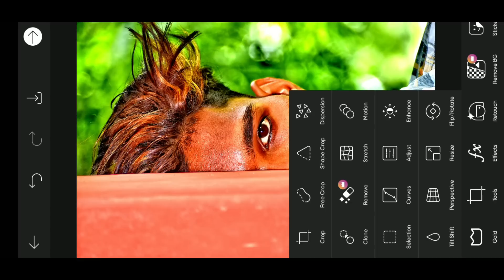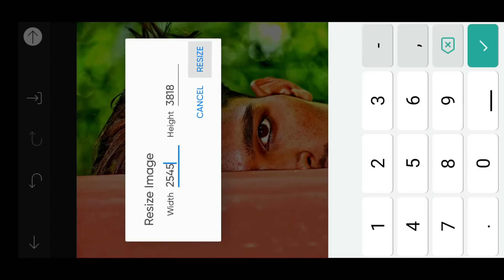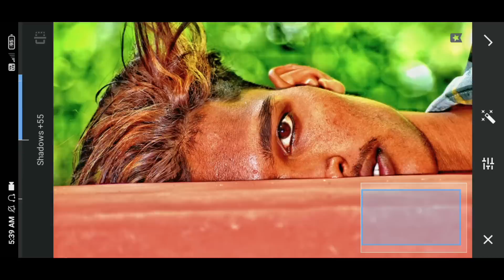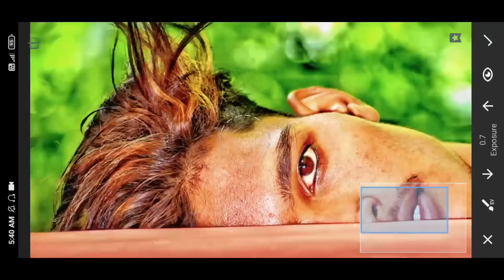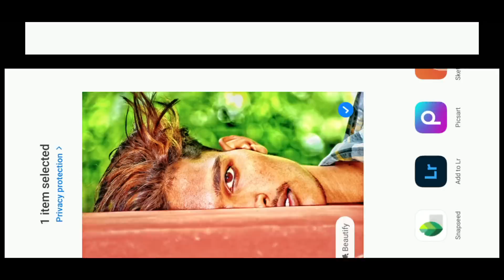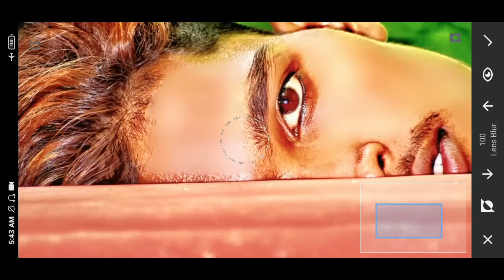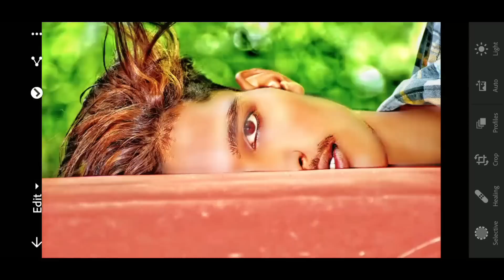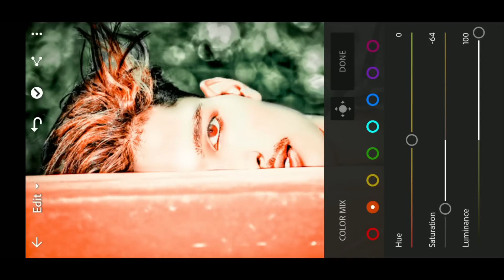Autodesk Sketchbook | Autodesk Sketchbook Full Tutorial | Sketchbook main Photo Editing kaise kare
Face Smooth करने का नया तरीका || Autodesk Skin Smooth Photo Editing || Face Smooth Photo Editing ||
face smooth photo editing
face white kaise karen face smooth
face gora photo editing
face white kaise karen Face white kaise karen
automatic Autodesk Sketchbook photo editing
Autodesk face kaise banaye Autodesk Sketchbook photo editing
🙏 Support to support 🙏
google drive link PNG download 🌹🌹👇🌹